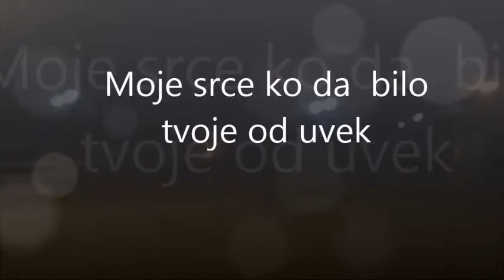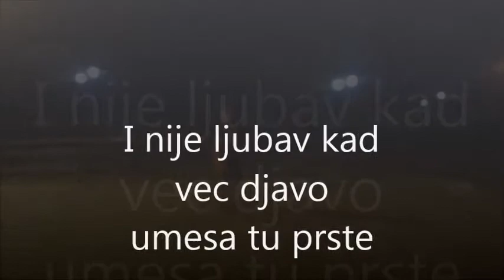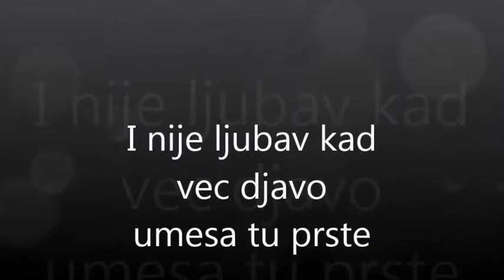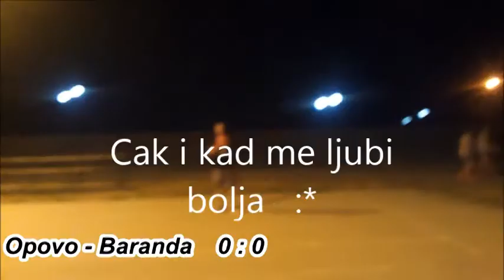SPRC Opovo - La ga noo